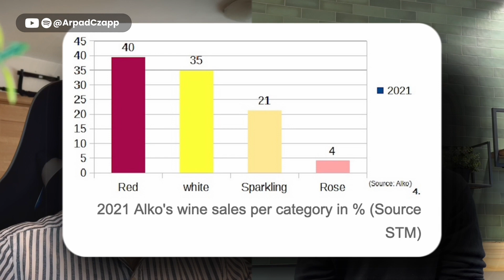Finnish Wine Consumption Trends